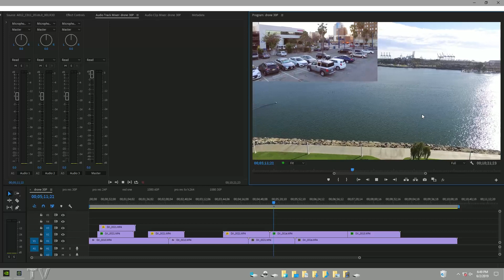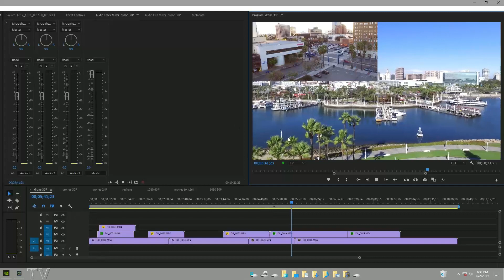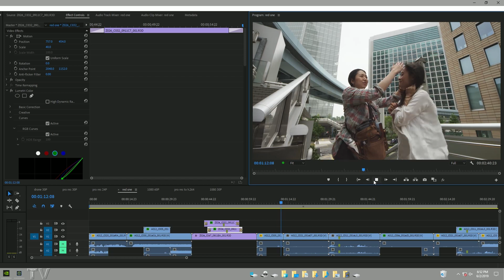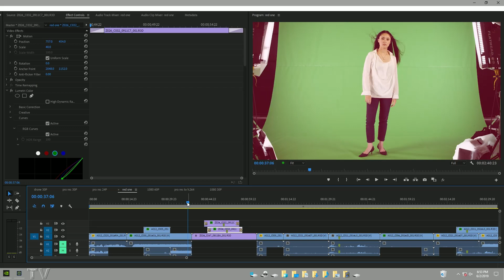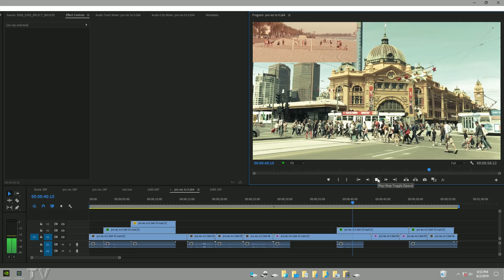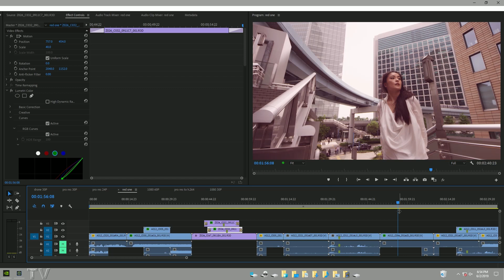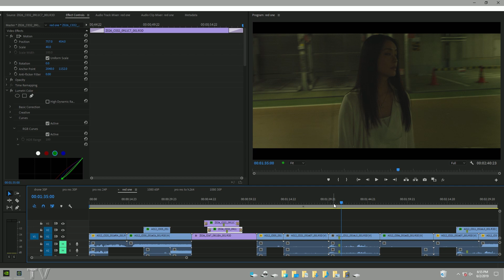Premiere Pro video editing with i9 9900k and GTX 1060